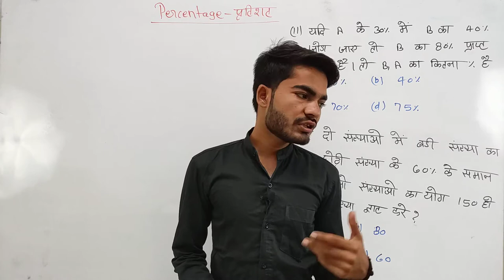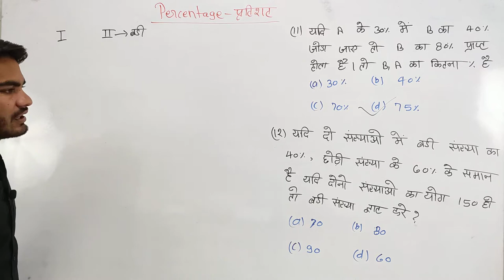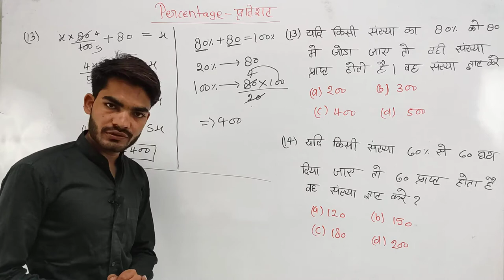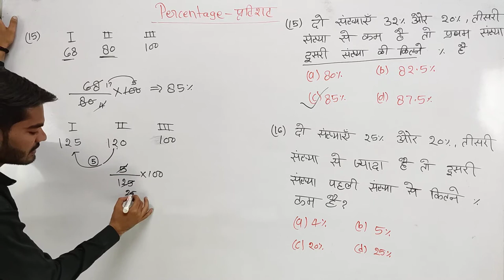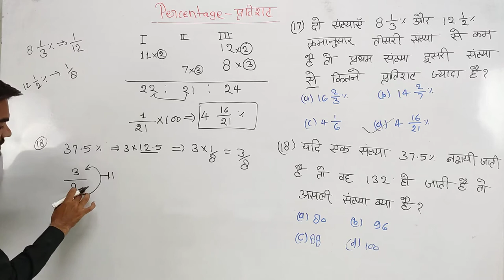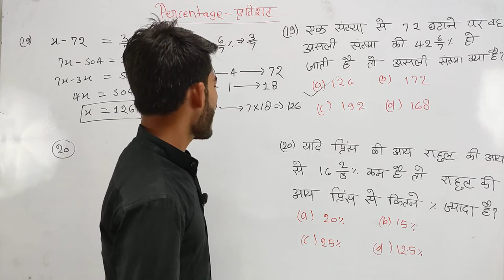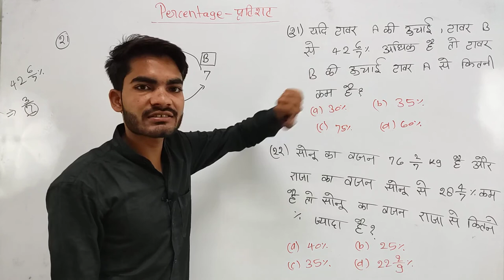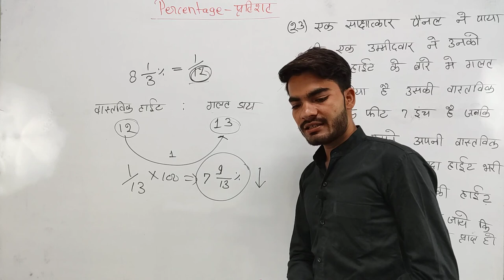Percentage - प्रतिशत ll Part - 3 ll UPSI l SSC_GD l LEKHPAL l NTPC l GROUP D l Bank PO l UP TET